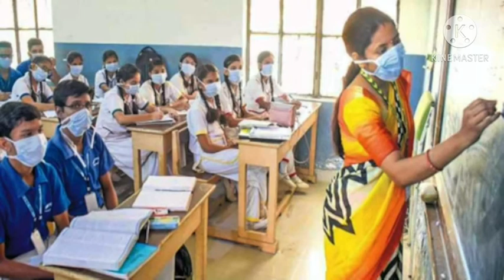తెలంగాణలో స్కూల్స్ రీఓపెన్ February1 నుండి..Guidelines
government of Telangana has taken a decision to reopen the school after covid-19 so this time the schools are going to run from the rules of covid-19 which are initiated by the state government of Telangana so by this decision in our state public schools private schools welfare schools residential schools junior colleges and degree colleges are going to be opened from February 1st date students must follow the rules which are instructed by the government of Telangana social distance wearing mask had sanitiser